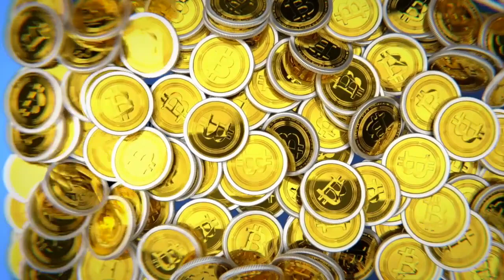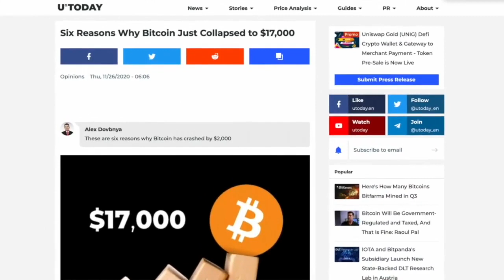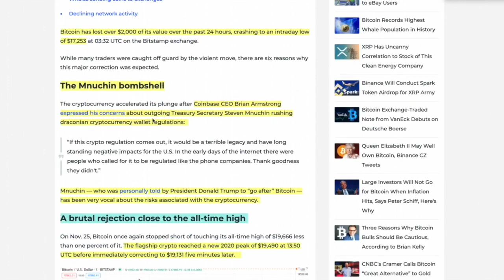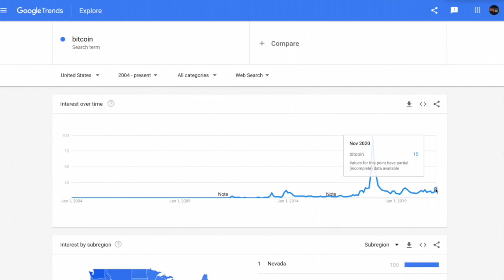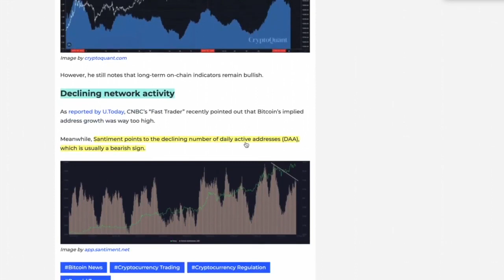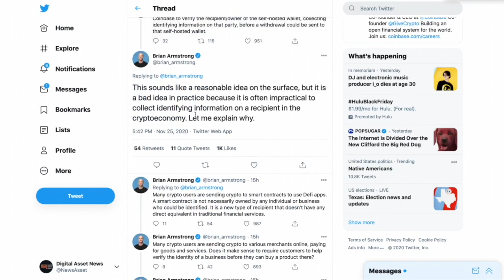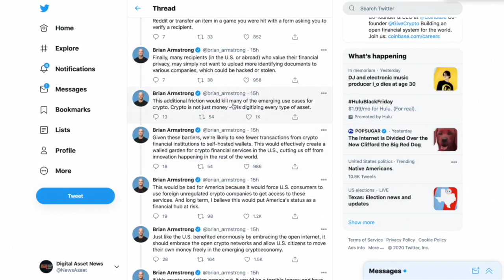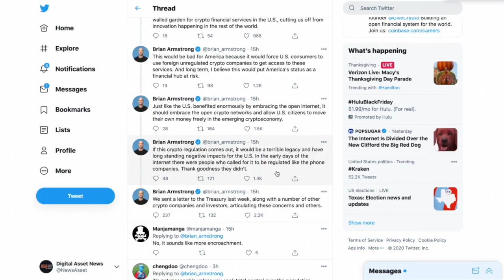6 Reasons For Todays BIG BITCOIN PULLBACK. Government INTERFERENCE and WHAT comes NEXT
●▬▬▬▬▬▬▬▬▬▬▬CRYPTO ESSENTIALS▬▬▬▬▬▬▬▬▬▬▬▬▬▬▬▬▬●

●▬▬▬▬▬▬▬▬▬▬▬▬▬FOLLOW D.A.N.▬▬▬▬▬▬▬▬▬▬▬▬▬▬▬●

and/or...

●▬▬▬▬▬▬▬▬▬▬▬▬▬▬AUDIO TRACKS▬▬▬▬▬▬▬▬▬▬▬▬▬▬●

●▬▬▬▬▬▬▬▬▬▬▬▬▬▬VIDEO TOOLS▬▬▬▬▬▬▬▬▬▬▬▬▬▬●

●▬▬▬▬▬▬▬▬▬▬▬▬▬EXIT STRATEGIES▬▬▬▬▬▬▬▬▬▬▬▬▬▬▬●

●▬▬▬▬▬▬▬▬▬▬▬▬RECOMMENDATIONS▬▬▬▬▬▬▬▬▬▬▬▬▬▬▬▬●